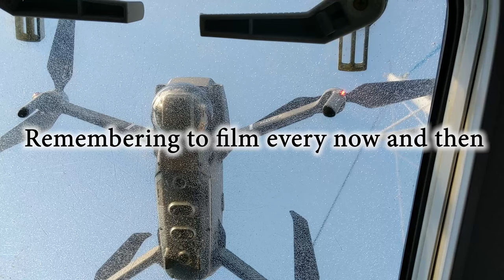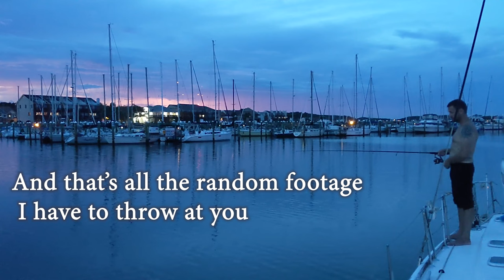Sailing Abeona - First Summer Aboard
This is our first summer as liveaboards on Abeona, our Lagoon 410 sailboat!